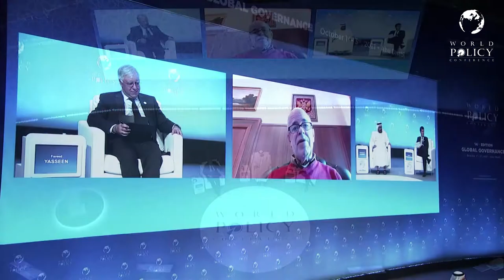WPC 2021 - Vitaly Naumkin - Plenary session 14: The Middle East and External Powers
Vitaly Naumkin is the president of the Institute of Oriental Studies of the Russian Academy of Sciences, Senior Political Advisor to the Special Envoy of the Secretary-General of the UN for Syria